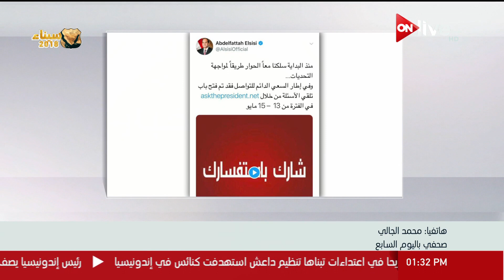الهدف من إطلاق مبادرة "اسأل الرئيس" من جديد وفتح باب تلقي الأسئلة من 13 حتى 15 مايو - محمد الجالي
الهدف من إطلاق السيسي لمبادرة "اسأل الرئيس" من جديد وفتح باب تلقي الأسئلة خلال الفترة من 13 حتى 15 مايو - محمد الجالي

الموقع الرسمي للقناة  ..